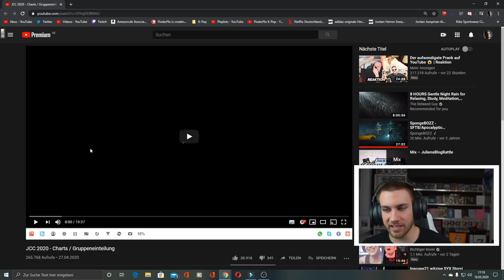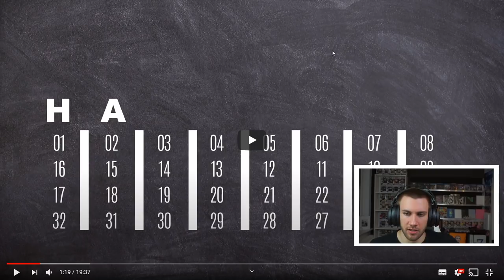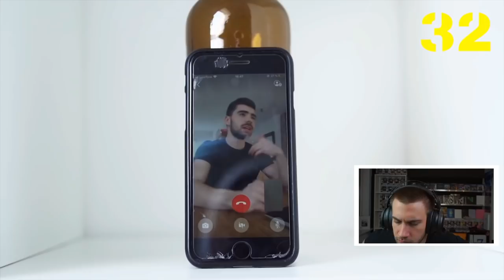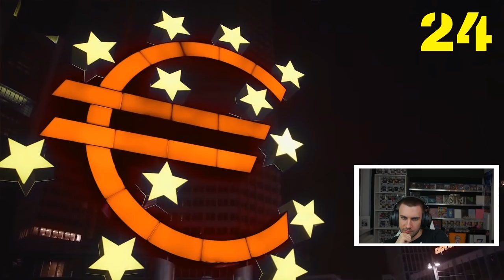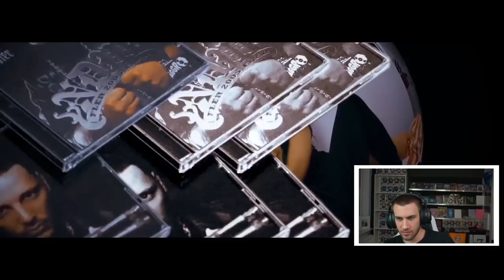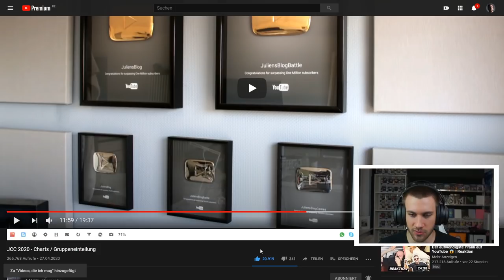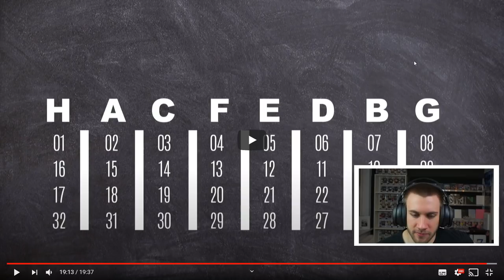JCC 2020 - Charts / Gruppeneinteilung - Reaction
Flo M.
Postfach 11 61
25442 Quickborn

Flo M.
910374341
Packstation 117
25451 Quickborn